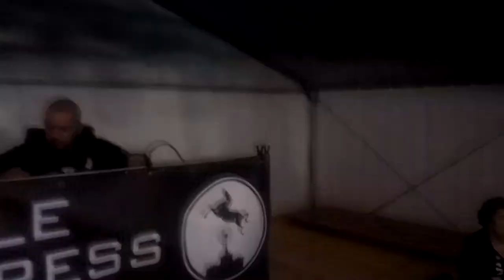Frassinetto - Sabato 19 Agosto 2017